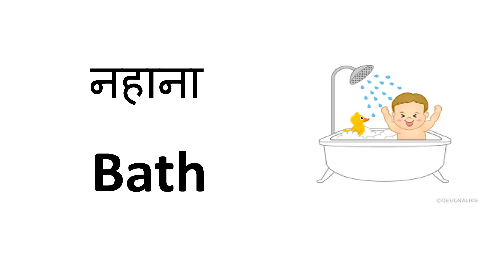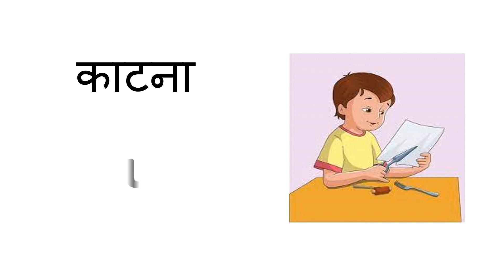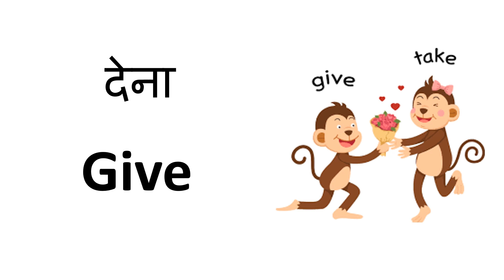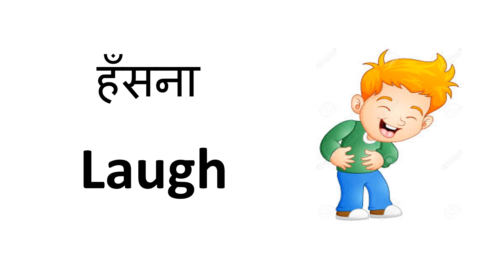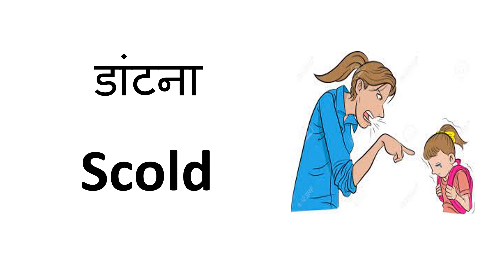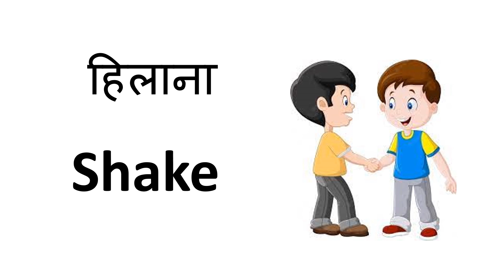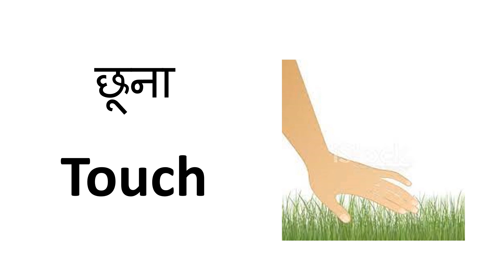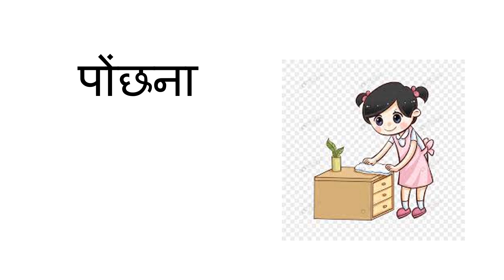Most common daily use Action Words in Hindi & English with meaning and pictures | Easy way to learn